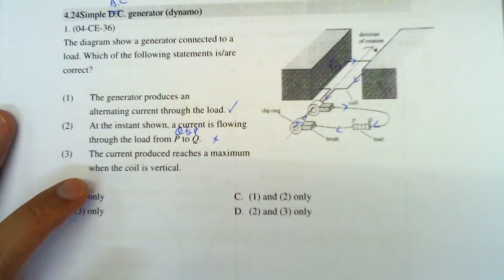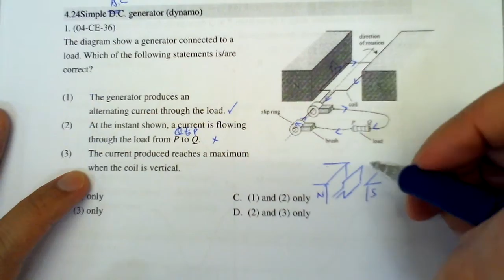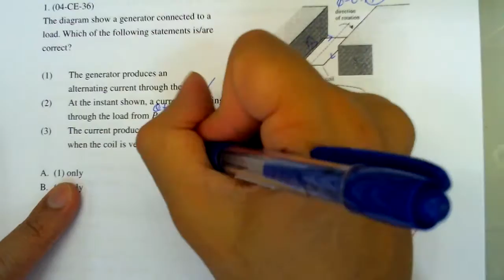Physics 2004 HKCEE MC 36 A